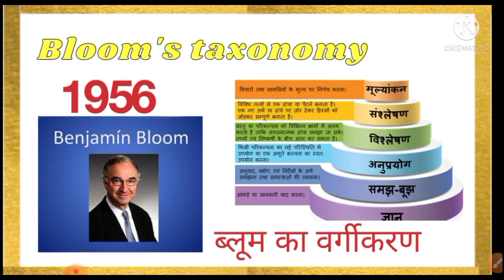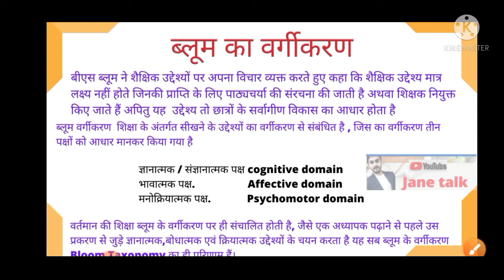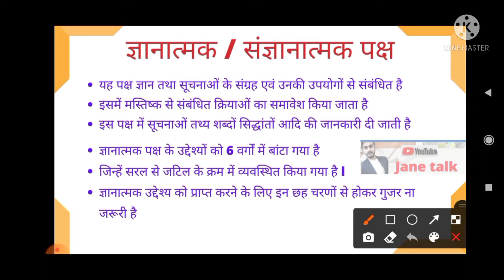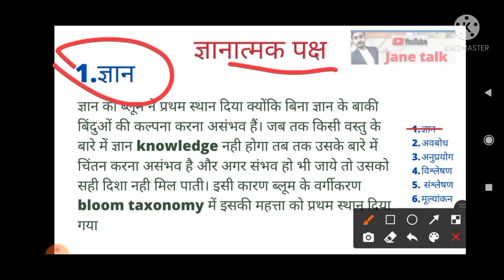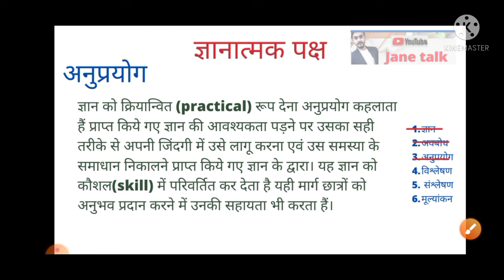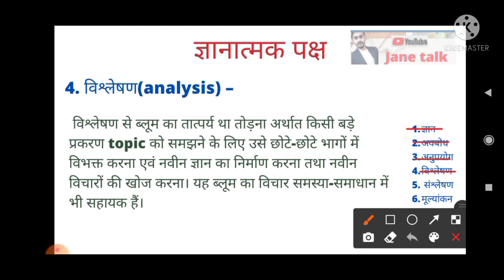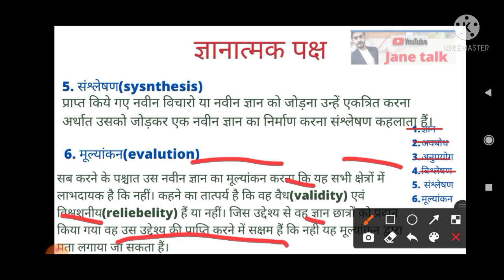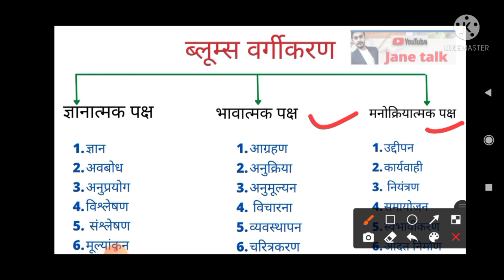ब्लूम वर्गीकरण bloom's taxonomy